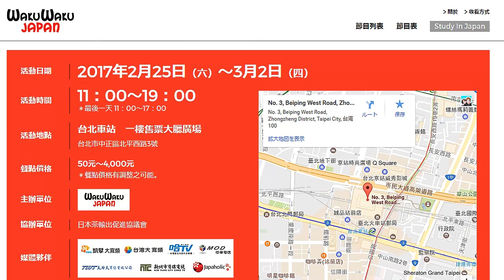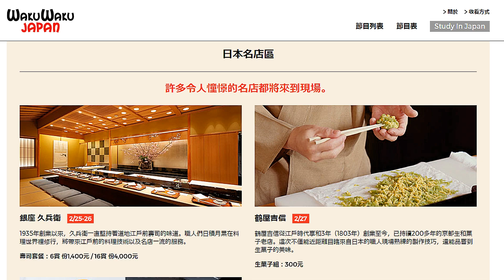放進嘴前蝦子還在跳！這就是高級壽司店。【EAT UP JAPAN】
兩家店的地址我貼這裏哦~！

①京菓匠ー鶴屋吉信
　東京都中央区日本橋室町一丁目5番5号COREDO室町3　　１階
②銀座 久兵衛 本店

■□■□■□■RyuuuTV□■□■□■□■□■□■□
　( - з -) ‹ 訂閱一起愛日本!!

【寄信／送禮 地址】
標記收信人名為「RyuuuTV」寄至
〒107-0062 東京都港区南青山2-26-32 セイザン I 802